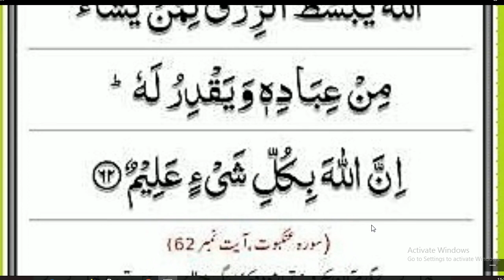Rizaq main barkat ka bhot hi pyara wazifa // Wazifa for wealth and money